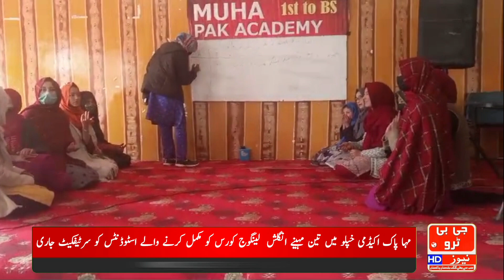مہا پاک اکیڈمی خپلو میں تین مہینے انگلش لینگوج کورس کو مکمل کرنے والے اسٹوڈنٹس کو سرٹیفکیٹ تقسیم